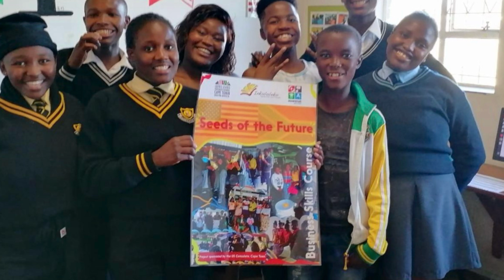Connecting Communities: Season 1, Episode 2.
Connecting Communities is an Inkululeko podcast that connects learners in Makhanda, South Africa with students at ITC High School in Syracuse, New York.

The podcast is supported by the John Ben Snow Memorial Trust and has additional in-kind support from the Rhodes University School for Journalism and Media Studies.